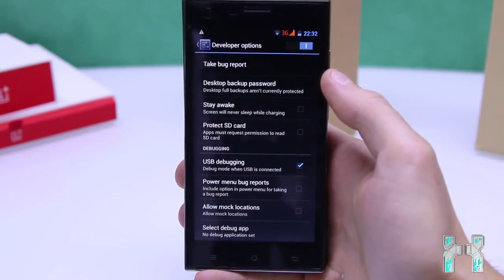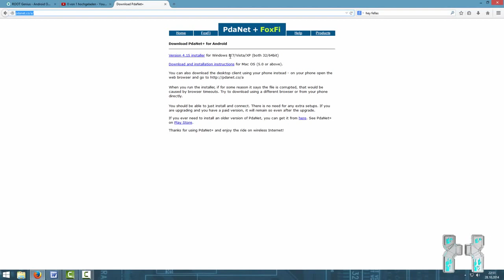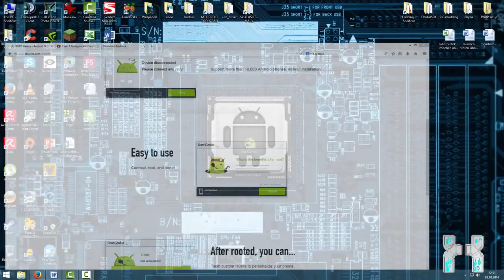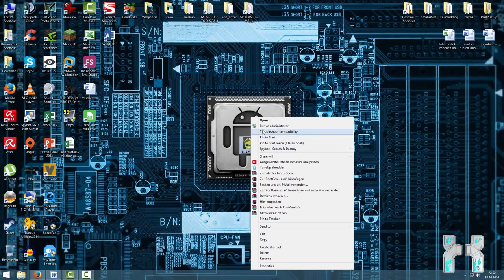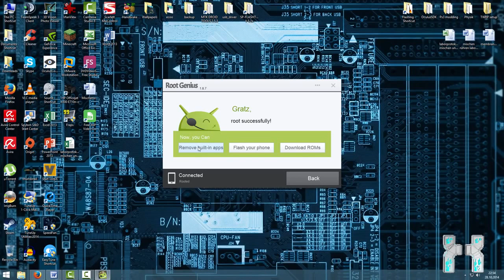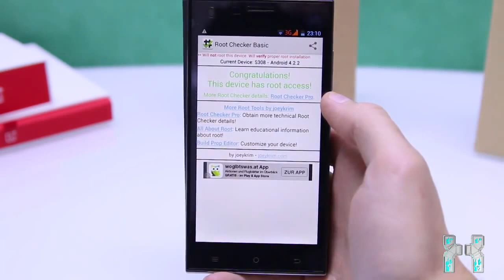How to root Root Android device with Root Genius - Download RootGenius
How to root your android phone with simple steps.Please note that this is NOT working on phones with LOCKED BOOTLOADER !

This is working on almost all china mtk phones (also 6592 octa cores)

And follow instructions
Cheers!!